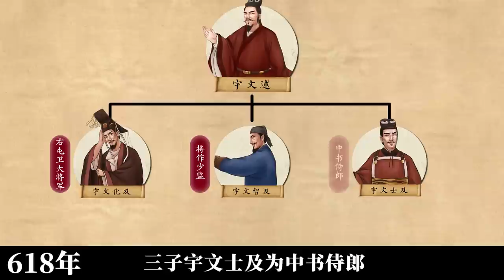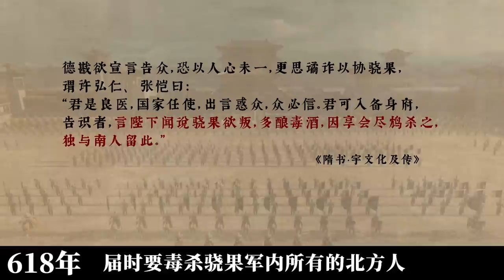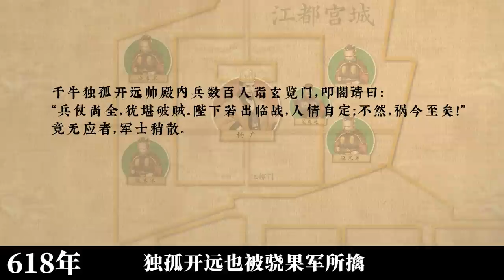《開皇大業》完結篇：隋煬帝如何落得身死國滅？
《开皇大业》完结篇：隋炀帝如何落得身死国灭？